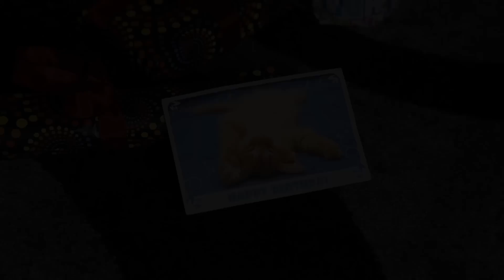King of Shaves: The Birthday Incident